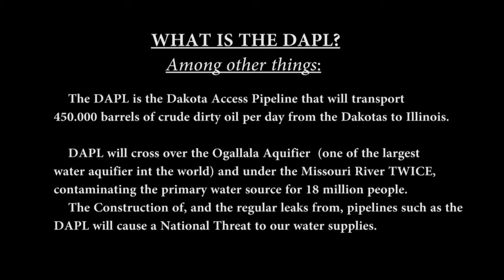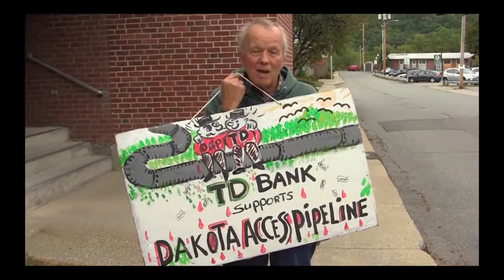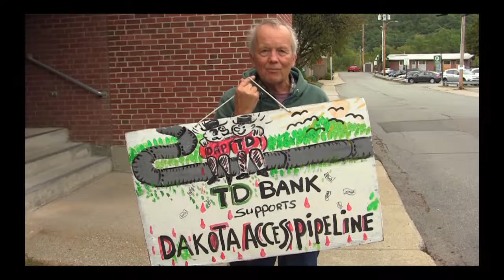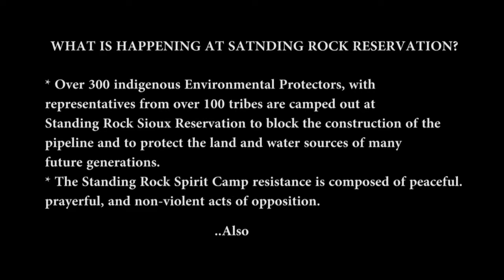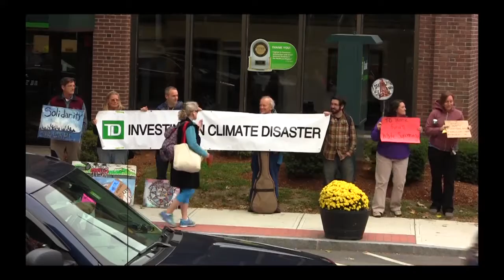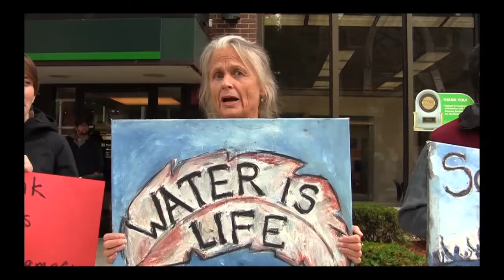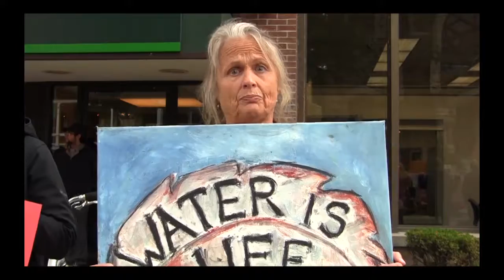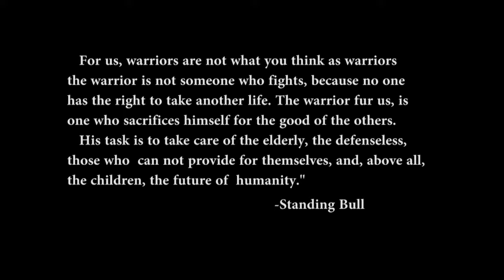TD Bank Protest in Brattleboro 9/30/16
Because of the company's heavy investments in fossil fuels, most recently the Dakota Access Pipeline that seeks to funnel natural gas from CA to the states as the expense of the indiginous people of the Dakota's, many residents of Brattleboro held this protest outside TD Bank's Main St Branch to raise awareness about the companies wrongdoings.